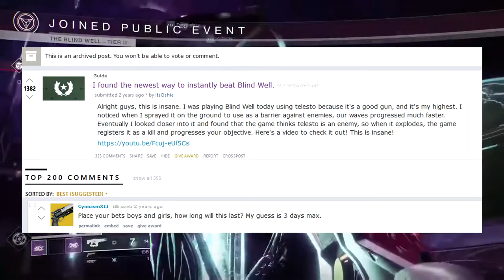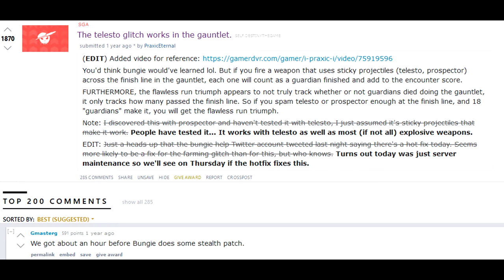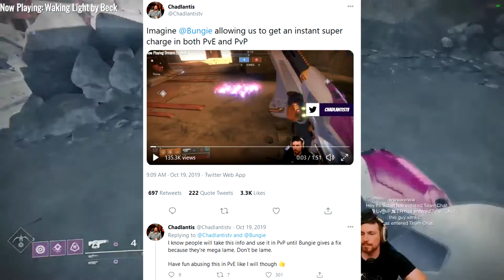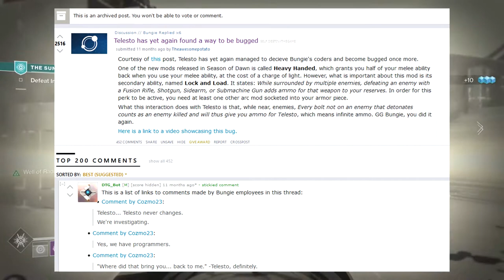Gamebreaking Telesto, A Brief History - DPWDoc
This video is a quick look at the many bugs and issues telesto has caused in destiny's four years. Enjoy!

Video sources:
Bungie
Estowreck
Cheese Forever
ItsOshie
ChandlantisTV

Arceous123